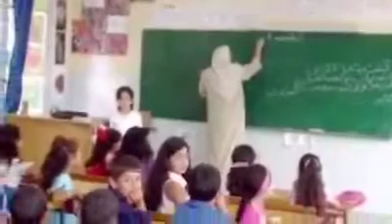سوف تتفاجاء عند سماعها